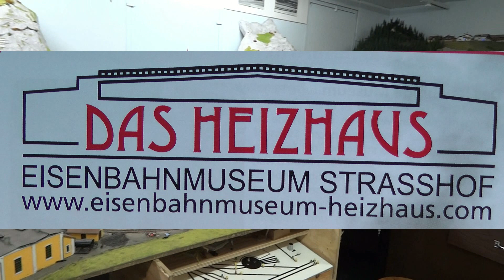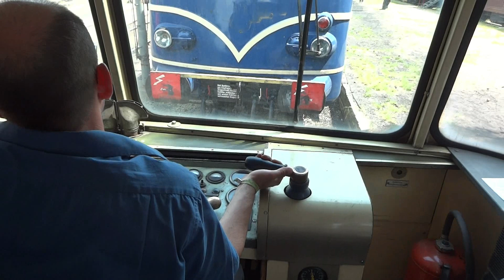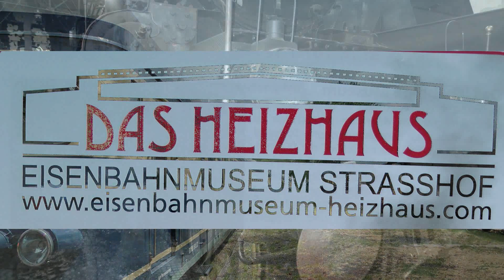Heizhaus Eisenbahnmuseum Strasshof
1920x1080 Sony DSC-HX9V Cutter Avid Studio 1
(c)2012 by rovomedia